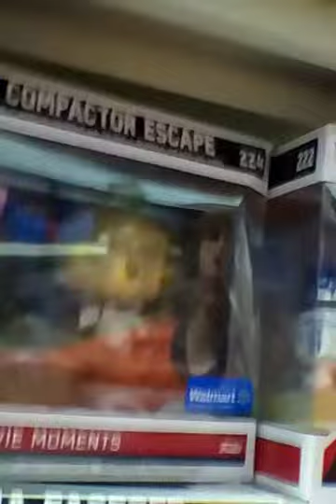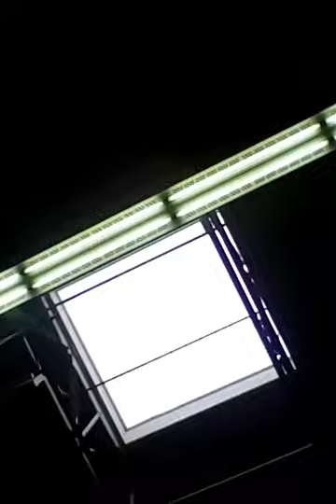Having Fun In Walmart